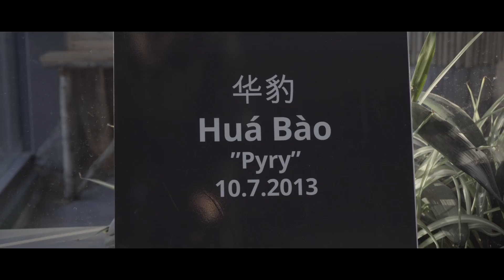Rekami - Pandana (feat. ODE)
Rekamin "Pihlderberg" -tuottajalevy ulkona nyt!

Video: Video Kalliala
Käsikirjoitus ja ohjaus: Marko Kainulainen & Video Kalliala
Masterointi: Tommi Langen
Kiitos: Ähtäri Zoo Autopirtti, VR, Keemoh

MONSP
KPC